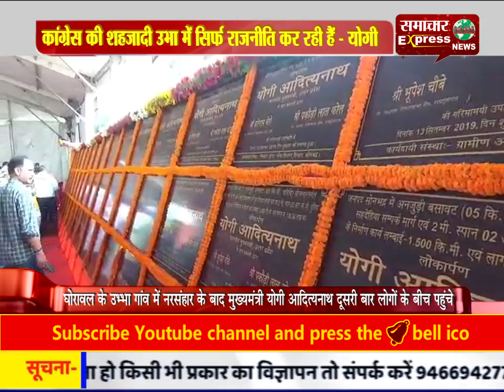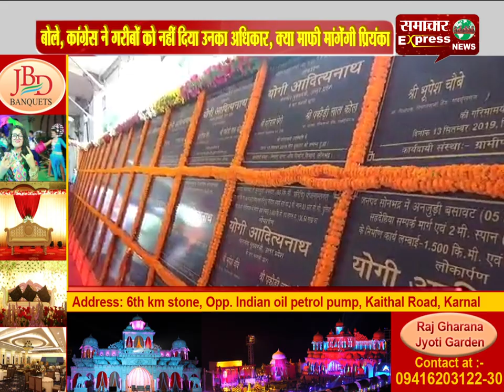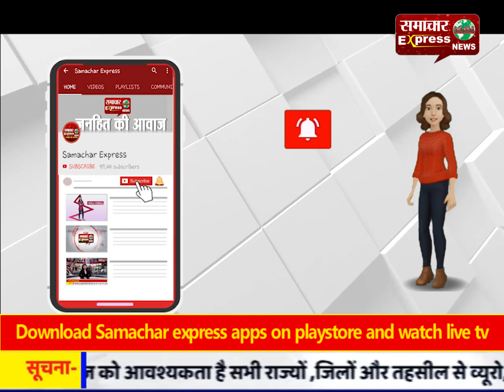सोनभद्र में कांग्रेस की शहजादी उभ्भा में सिर्फ राजनीति कर रही हैं : योगी